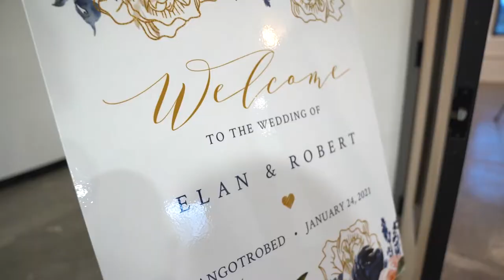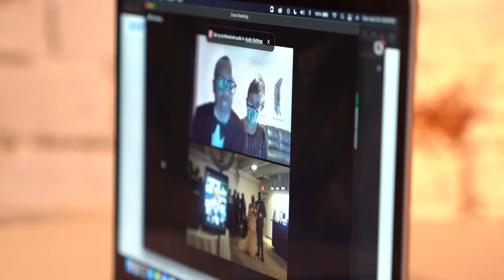Black Wedding Officiant – New Jersey, New York & Pennsylvania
Elan & Rob’s Micro Wedding.  Want a beautiful ceremony like this?  Book an immediate consultation to discuss:

TRAINING & MENTORING:
The Officiant Business School